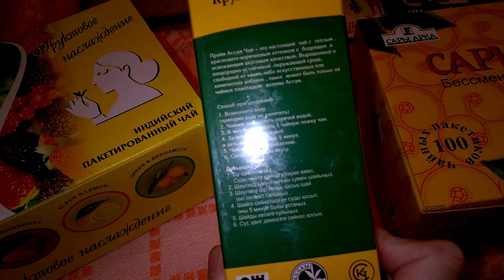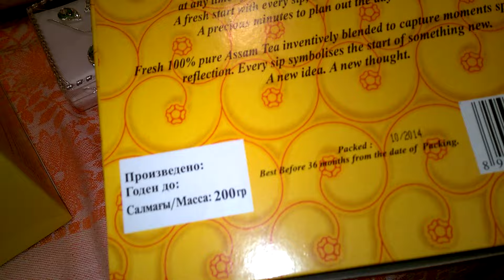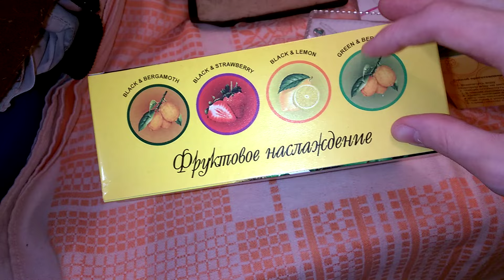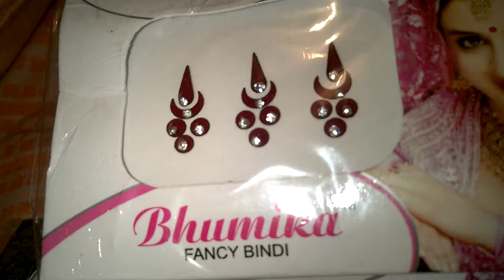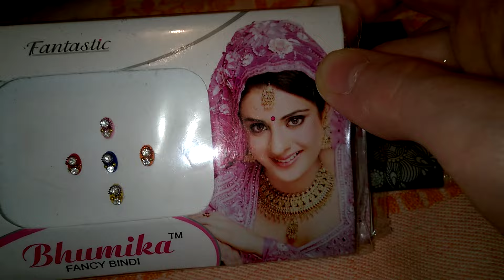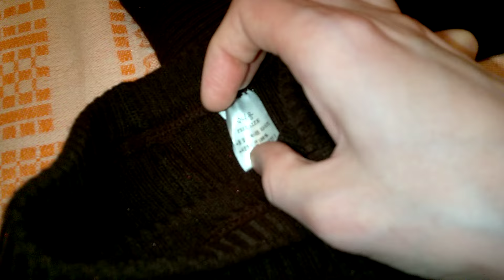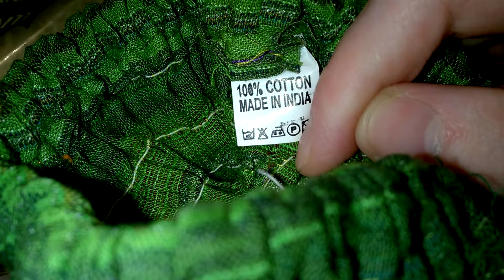Обзор покупок с Индийской ярмарки.